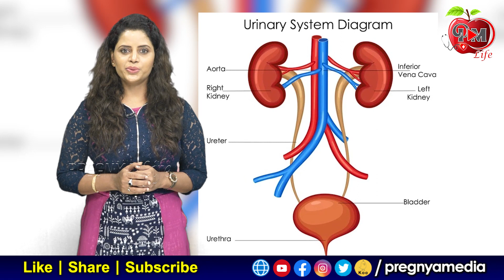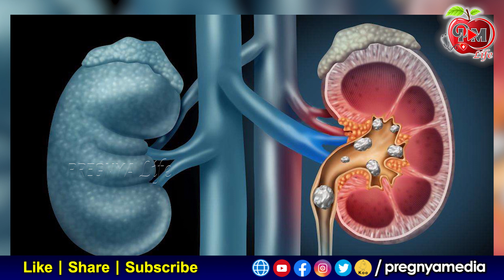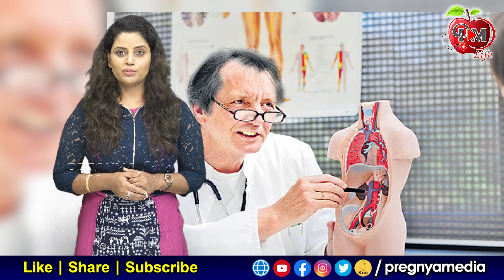మూత్రం దుర్వాస‌న వ‌స్తుందా || smelly urine-causes-How to stop it?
HI Welcome To Pregnya Life .This channel is for a lot of things like Doctors Interview , Healthy Life Style , beauty tips, weight loss tips, home remedies ,hair care tips and much more.

Any information associated with this video should not be considered as a substitute for prescription suggested by health care professionals. This channel doesn’t take any responsibility for any harm, side-effects, illness or any health or skin care problems caused due to the use of our content or anything related to this..

Team - Pregnya Life